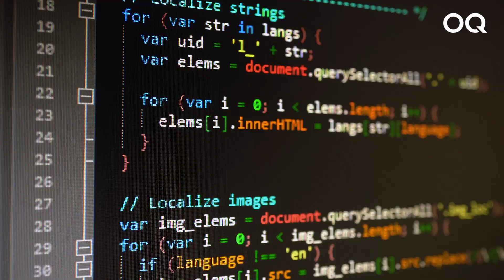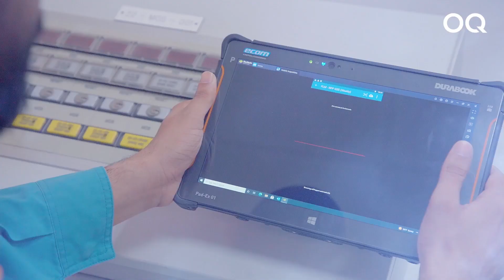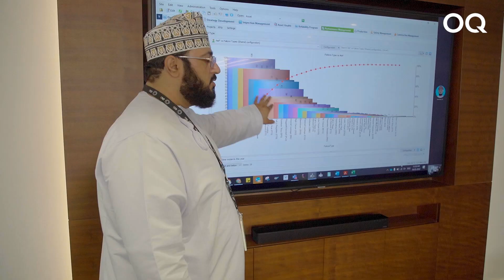OQ’s Digital Transformation Journey - رحلة أوكيو نحو التحول الرقمي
To adapt to changes and defeat challenges, we unleashed a digital transformation revolution .. a revolution towards achieving agile and effective asset performance management to provide high-quality products and the best customer services. At OQ, we believe in digital solutions as tools to achieve excellence and we will continue our journey in discovering the most intelligent digital twins.

حتى نواكب التغيرات، ونواجه التحديات كان لابد من ثورة تحولٍ رقمي لتحقيق إدارة فعالة ومرنة  لأداء الأصول تعين على تقديم أكثر المنتجات جودةً وأعلى مستويات الخدمة. ولأننا نؤمن في أوكيو أن الحلول الرقمية هي الوسيلة لنحقق الإجادة، سنواصل رحلتنا نحو اكتشاف تقنيات التوأمة الرقمية الأمثل والأنجع.